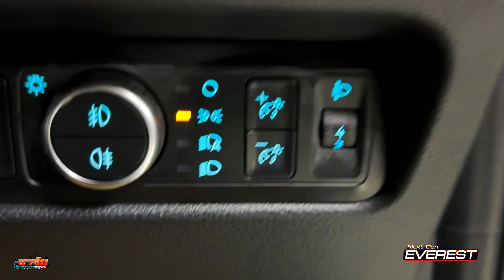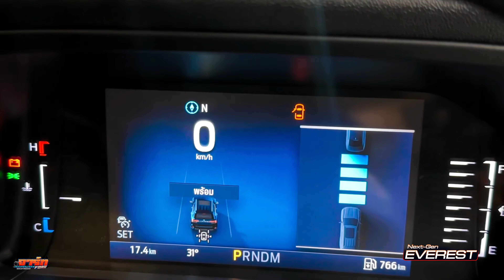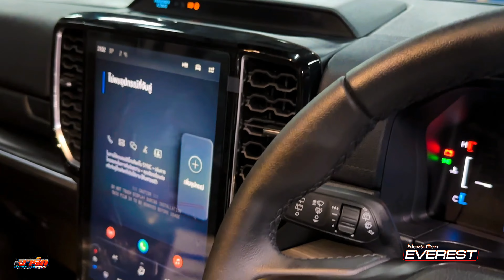ep 136 ford everest sport rider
ออกรถพร้อมแต่งหล่อๆกันครับพี่พี่ ทักมาพูดคุยกันก่อนได้ครับ
ford car fordeverestsport everestwildtrak shots #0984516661 ฟอร์ดพระนครเกษตรนวมินทร์ 🙏🏼🙏🏼 สวัสดีครับ ผมเซลล์อาร์ทนะครับ เป็น
ที่ปรึกษาการขายฟอร์ด
สาขา เกษตร-นวมินทร์ กทม.
ยินดีให้บริการนะครับ 😀